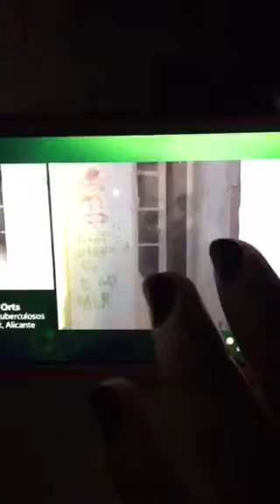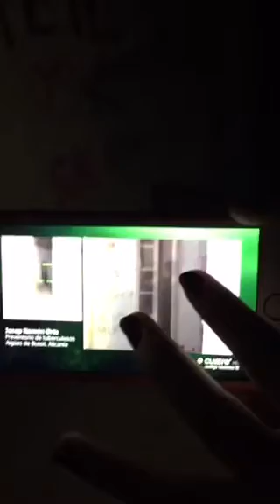Analizando la foto fantasma de Cuarto Milenio a través de Periscope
Emisión en directo a traves de Preriscope.
Analizando la fotografía enviada a Cuarto Milenio desde el lugar donde la realizaron.
En la foto que se envía al programa puede verse con claridad dos siluetas definidas en la ventana.
No creo que haya una explicación lógica o causal.
O bien es un montaje o realmente es algo extraño.